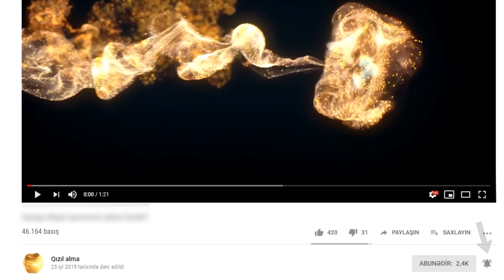Elman Rüstəmov da istefaya gedir...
Ölkədə başlayan böyük islahatlar çərçivəsində Mərkəzi Bankın İdarə Heyətinin sədri Elman Rüstəmovun da istefaya getdiyi iddiası yayılıb.

Bakıpost.az öz mənbələrinə istinadla artıq E.Rüstəmovun kollektivlə vidalaşdığını da bildirib. Elman Rüstəmovun vəzifədən azad edilməsi və onun yerinə təyinat üçün Milli Məcilisin toplanacağı qeyd edilib.

Mərkəzi Bankın mətbuat xidmətinin rəhbəri Namiq Əliyev Axar.az-a açıqlamasında məlumatı təkzib etməyib:

“Bizdə Elman Rüstəmovun istefa verməsi ilə bağlı hər hansı məlumat yoxdur”.

Milli Məclisin mətbuat katibi Akif Təvəkküloğlu da bildirib ki, Məclisin növbəti iclasının tarixi hələlik təyin edilməyib:

“Milli Məclisin növbəti iclasına Mərkəzi Bankın İdarə Heyətinin sədri Elman Rüstəmovun istefası məsələsinin salınıb-salınmadığı haqda bizdə məlumat yoxdur”.

Qeyd edək ki, yayılan məlumatda E.Rüstəmovun başqa vəzifəyə təyin ediləcəyinin ehtimal olunduğu da bildirilib.